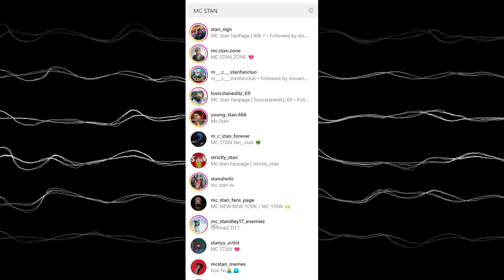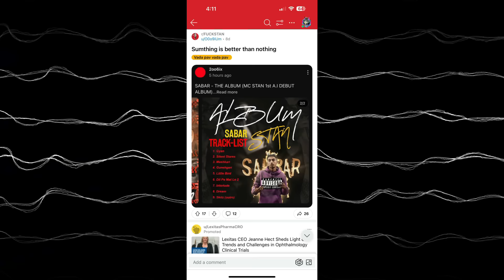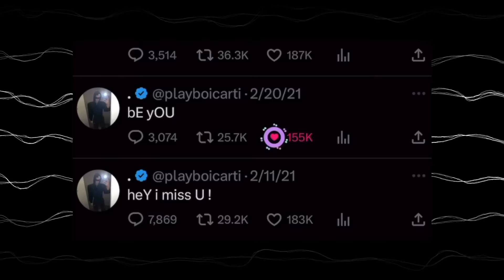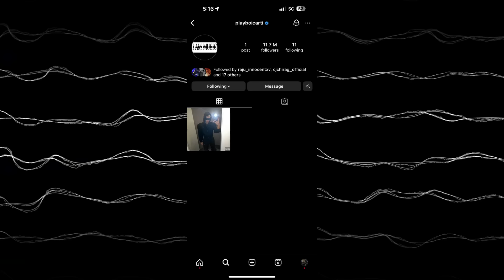IS MC STAN COPYING PLAYBOI CARTI ? 😈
Welcome to RAPBOT - Your Ultimate Destination for All Things Music and YouTube!

Course Highlights:
✔️ 10+ hours of recorded content
✔️ Lifetime access

Course Details:
✔️ Mentor: Varun Kumar
✔️ Language: Hinglish
✔️ 3+ hours of recorded content
✔️ Lifetime access